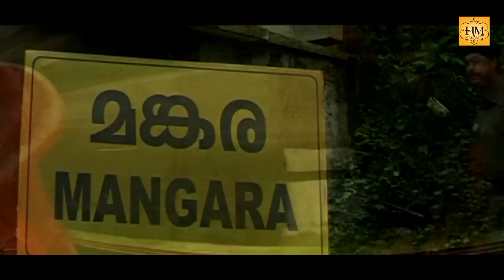Vaidooryam | Malayalam Movie 2013 | Romantic Scene [HD]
Vaidooryam is a 2013 Malayalam feature film Anugraha Movie International Banner, Wilson Nenmada produced and Shashindra K.Shankar directed malayalam movie "Vaidooryam" Satish Narayanan scripted this movie stars Kailash, Nakshathra, Vijaya Raghavan, Sphadikam George, Jagathy Sreekumar, Suraaj Venjharmoodu, Baburaj, Shriraman, Nedumbram Gopi, Mamukoya and other leading stars of the malayalam cinema. For the lyrics of Gireesh Puthencherry, Bichu Thirumala, Vayalar Sarath Chandra Varma and Shashindra K. Shankar, Music Direction is performed by Vidyasagar